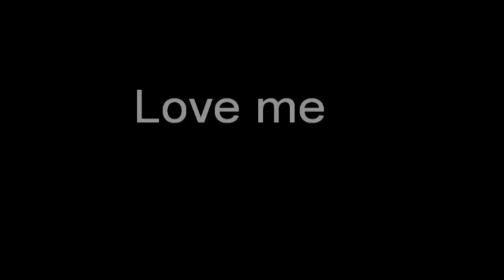Pandorina kutija / Pandoras box / trailer Pozorisni klub GEST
Pandorina kutija
Pozorisna predstava pozorisnog kluba GEST, Secanj